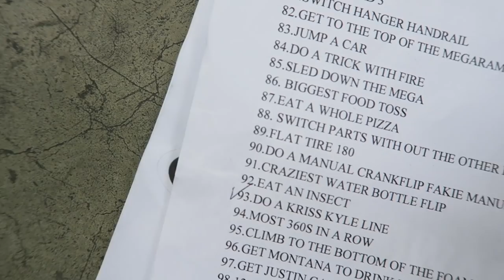100 BMX CHALLENGES in 3 DAYS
We headed to Woodward Camp in Pennsylvania for the weekend with the Merritt BMX crew. We decided to try a fun video idea we can all do with separate videos on our channels. There are 100 challenges that were inspired by Thrashers KOTR. Some of these challenges are BMX related, some are not.

SC-BillyPerry631